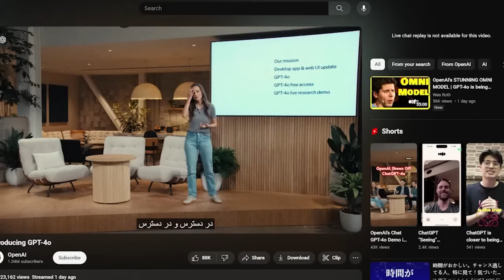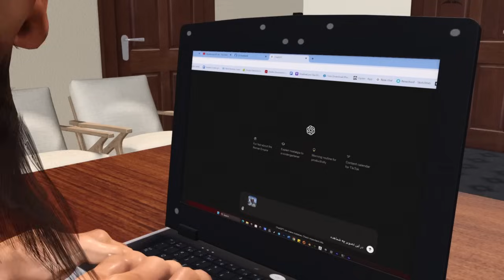ادم خان و تکنالوژی.GPT-4oهوش مصنوعی.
اگر شما کسی هستید که بدوراز قوم،مذهب،نژاد،زبان و ملیت به هرنوع دیکتاتوری "نه"میگوید و به آزادی بیان باورمند هستید این کانال را سبسکرایب نموده و ما را با نظریات،پیشنهادات و انتقادات تان یاری نماید.
که تاسو داسې څوک یاست چې د توکم، مذهب، نژاد، ژبې او ملیت په پام کې نیولو پرته هر ډول دیکتاتورۍ ته "نه" ووایئ او د بیان په ازادۍ باور لرئ، دا چینل سبسکرایب کړئ او د خپلو نظریاتو، وړاندیزونو او نیوکو په برخه کې زموږ سره مرسته وکړئ.
If you are someone who says "no" to any dictatorship regardless of ethnicity, religion, race, language, and nationality, and you believe in freedom of expression, subscribe to this channel and help us with your ideas, suggestions, and criticisms.